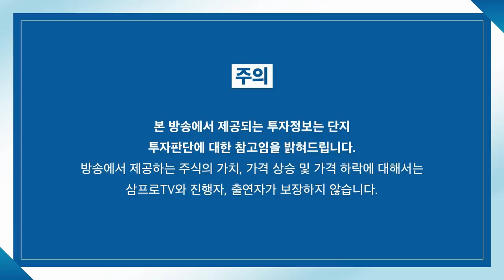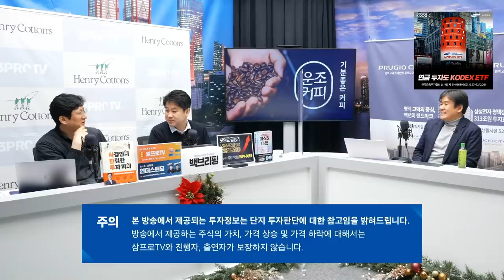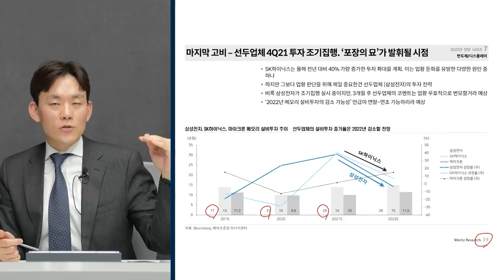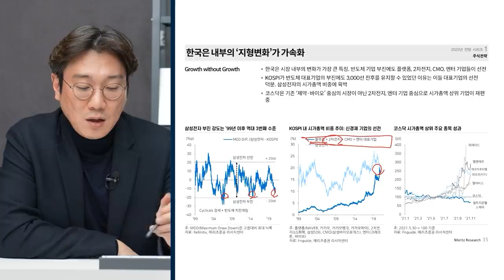[백브리핑 라이브] 지옥이 된 신장위구르, 혼란스런 중동의 뇌관 -1부- f. 서강대학교 유로메나 연구소 박현도 교수